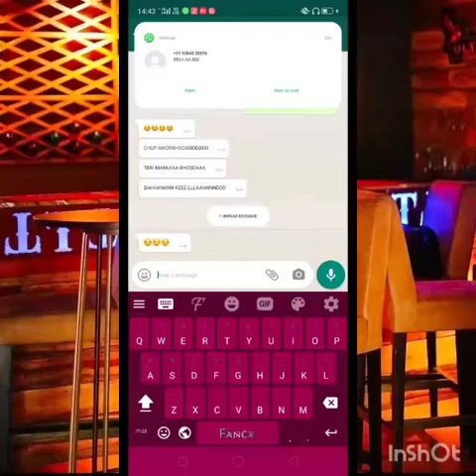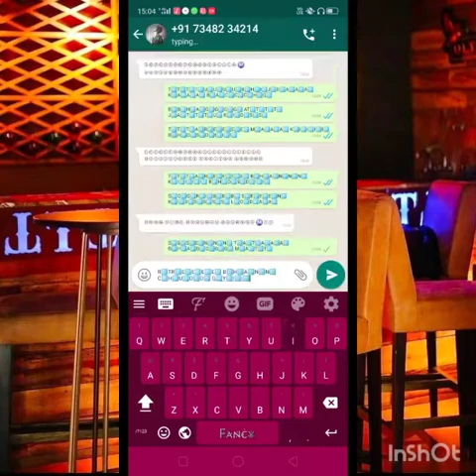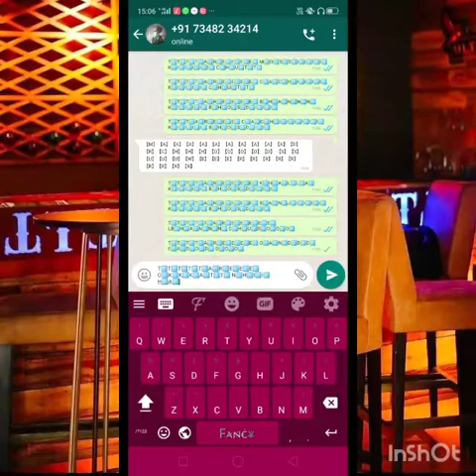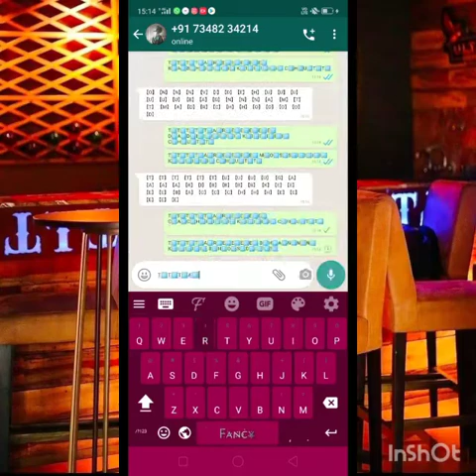PART 4 AJAY AUTO DRAIVER GANDU GAND DAKA FRAR 🔥😂😎